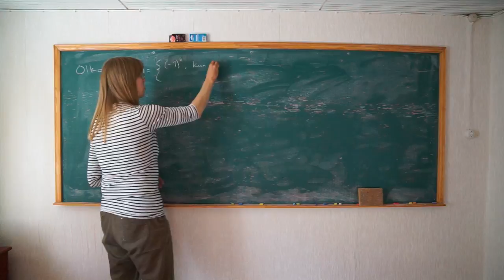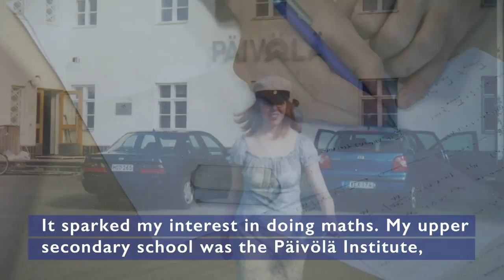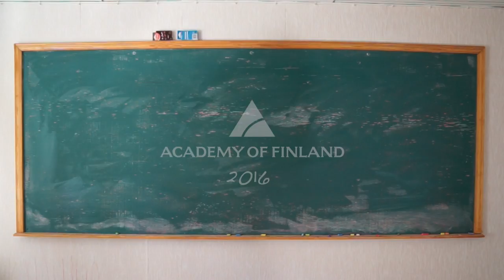Academy of Finland Award 2016 Kaisa Matomäki: analytical number theory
The Academy of Finland presents awards each year to two outstanding and distinguished researchers. The 2016 Award for Scientific Courage will be presented to Academy Research Fellow Kaisa Matomäki from the University of Turku, and the Award for Social Impact to Academy Research Fellow Hélder A. Santos from the University of Helsinki. The awards presentation ceremony will be held on Thursday 24 November in Helsinki.

The Academy of Finland grants funding to excellent, responsible and high-impact research to ensure that society can make the best possible use of the research results. We aim for the renewal, diversification and increasing internationalisation of Finnish research. Our activities cover the full spectrum of scientific disciplines.